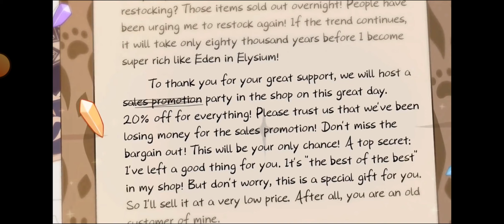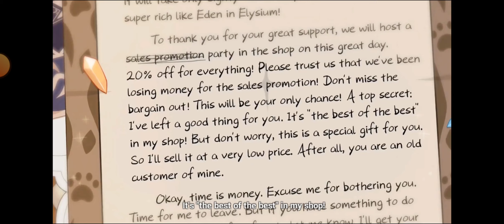[HI3rd] Birthday Message from Pardofelis [Revelry Party]